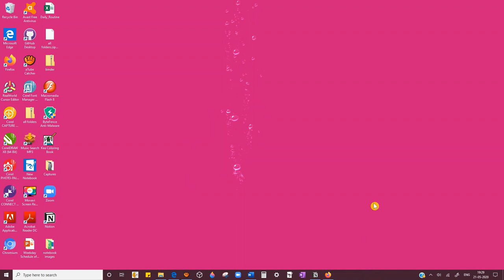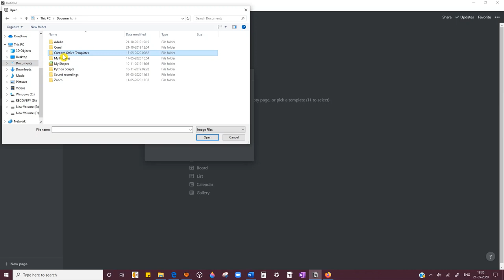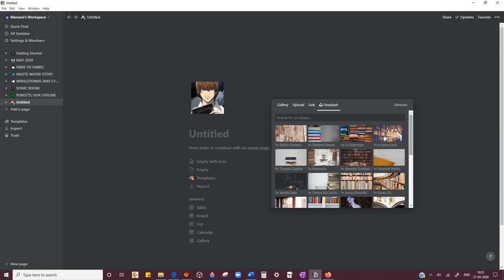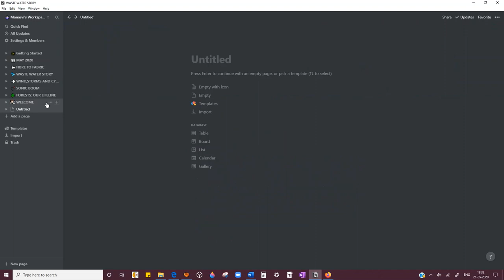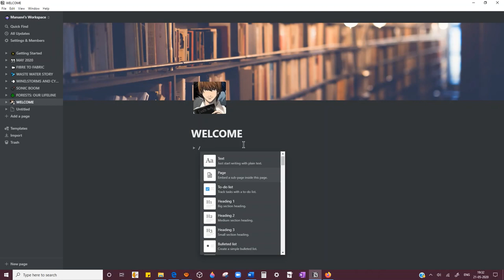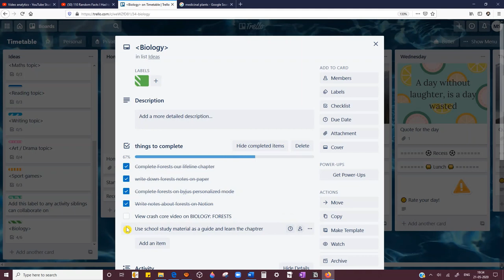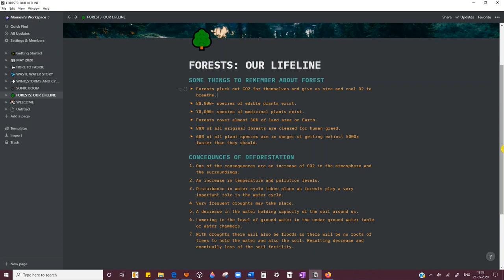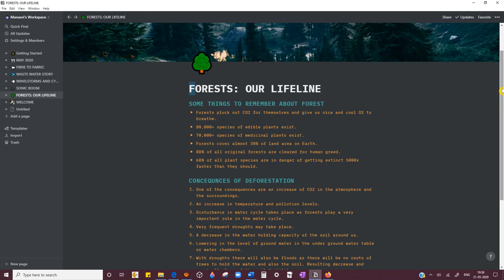My digital note taking process on NOTION|not sponsored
Hello to all, its been a long time but this video is hear. Even I am bored at home.
Also stalk me at.